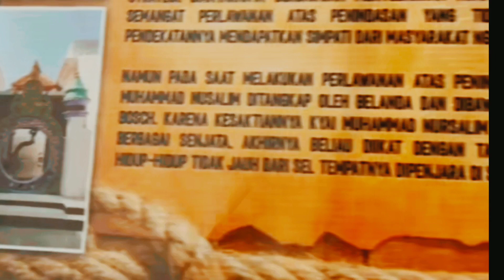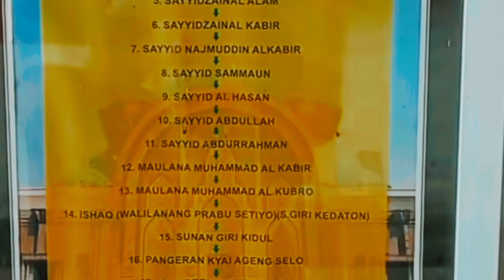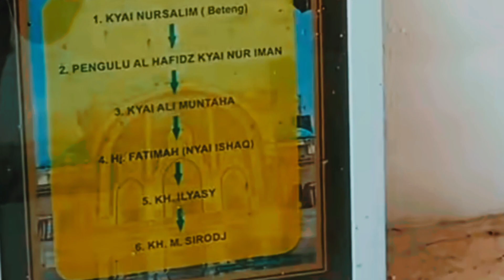PUNYA ILMU KEBAL ULAMA' INI DIKUBUR HIDUP HIDUP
assalamu'alaikum wr wb dalam video berikut channel @petualangdesamisteri akan menayangkan sebuah kisah sejarah perjuangan pasukan Diponegoro didaerah ngawi Jawa Timur dimana ada salah satu murid pangeran Diponegoro yang memiliki karomah ilmu kebal.